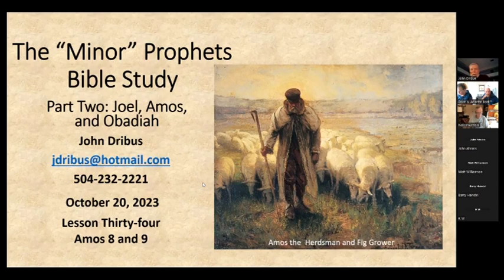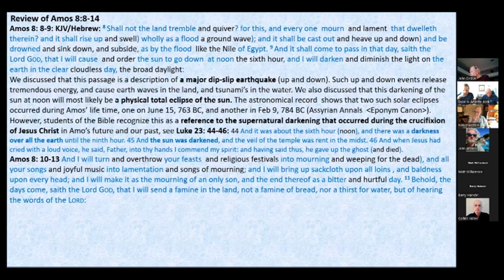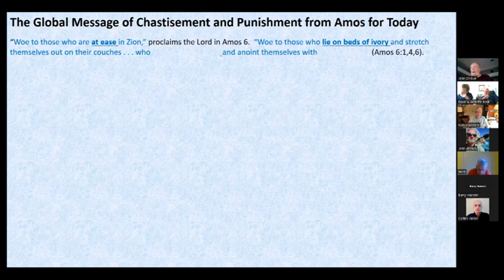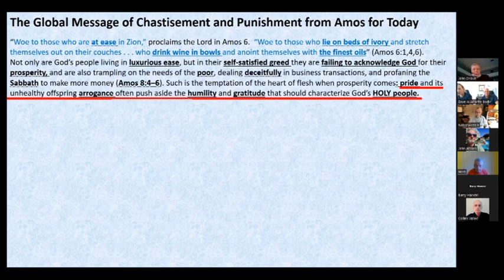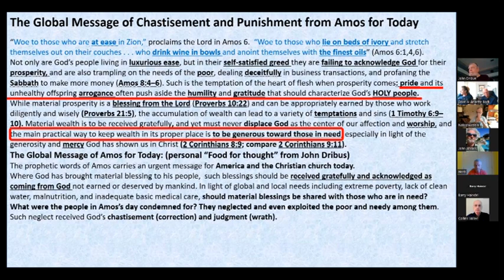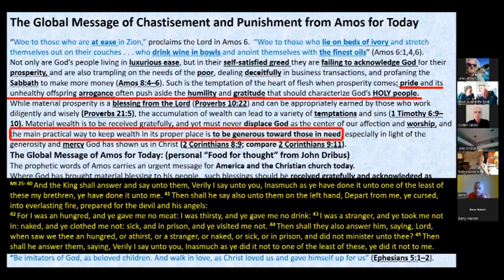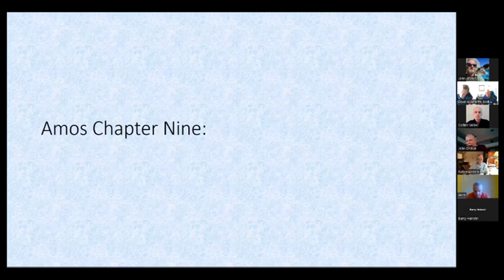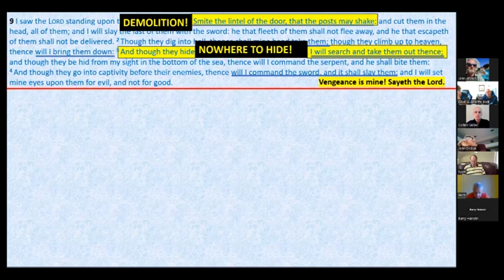Lesson 22 Amos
Amos is a book that describes God's coming judgement of the northern kingdom, Israel. Amos was merely a Herdsman, yet God used him to announce his coming wrath because of their moral and religious corruption.

Please join us as John Dribus studies word-by-word the book of Joel.